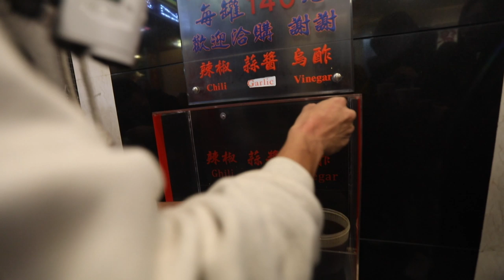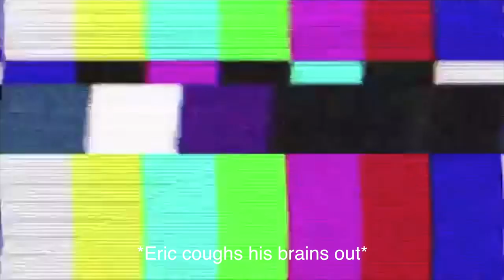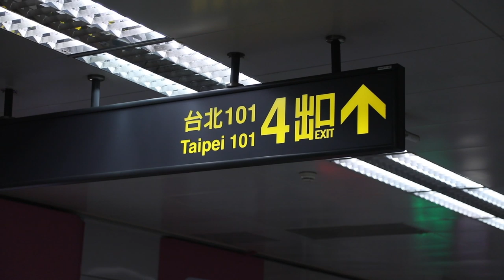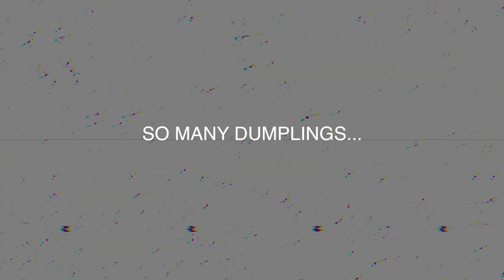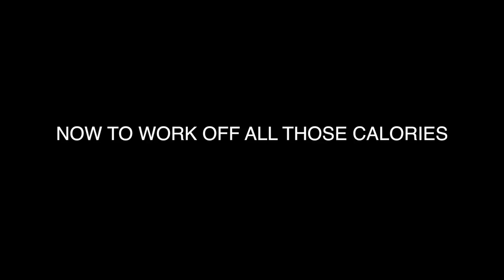Eric Nam | NAM NOMS: TAIPEI